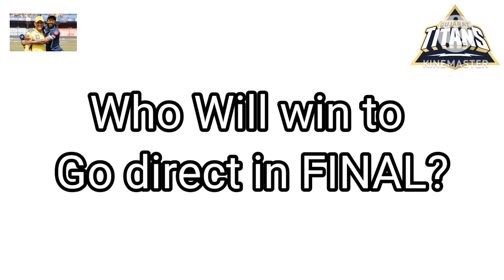CSK VS GT 🏆 FINAL 🔥 IPL 2023 STATUS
CSK VS GT 🏆 23rd May Qualifier 1 🔥 IPL 2023 STATUS

Ms dhoni and Hardik pandya
CSK vs GT qualifier 1
IPL match highlights
GT vs CSK
Mahi
Ms dhoni last ipl 💔
Viral
Cricket tik tok
ipl 2023 tik tok

gt vs csk ipl 2023 preview,gujarat vs chennai ipl 2023 preview,chennai vs gujarat ipl 2023 playing 11,csk vs gt ipl 2023 preview,ipl 2023 qualifier 1,ipl 2023,ipl 2023 qualifier,qualifier ipl 2023,sports glamour

Tools Used For Editing - Capcut , Alight motion, etc.

IPL MATCH
IPL FINAL
IPL 2023 FINAL
CSK VS GT FINAL
CSK VS GT FINAL MATCH HIGHLIGHTS
CSK VS GT FINAL STATUS